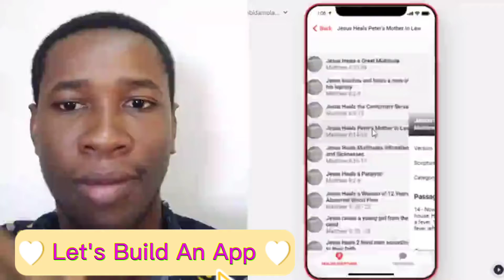let's build a mobile glide app for your business